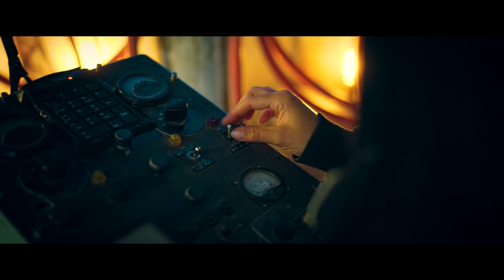Boomtown CH9: The Theatrical Maze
Beyond the realm of every day, lies our world within a world. Hundreds of actors and creative spirits guide you beneath the surface, to discover secrets and stories beyond your most adventurous dreams...

Another world is waiting, be part of the story, discover The Maze...

Huge thanks to the many theatre companies, performers and walkabout actors who bring our streets to life with their brilliant minds and energy; Food and Theatre Company​, The Invisible Circus​, Twisted Theatre​, Dank Parish​, Bassline Circus​, Safe As Productions and Third Mind Productions​ and many more...

Film by Friction Collective​.